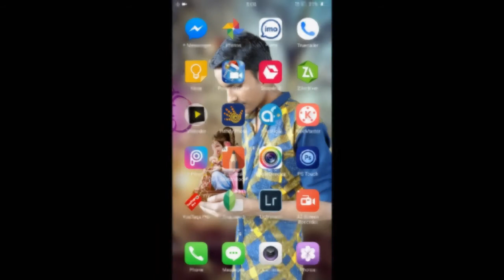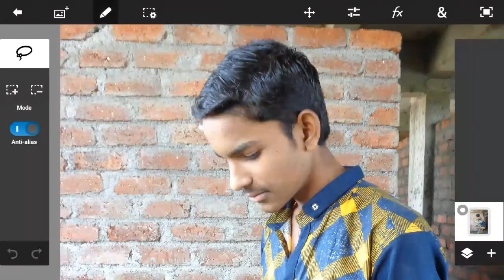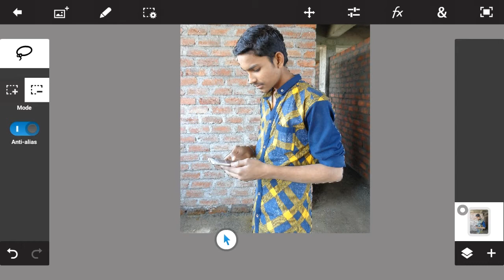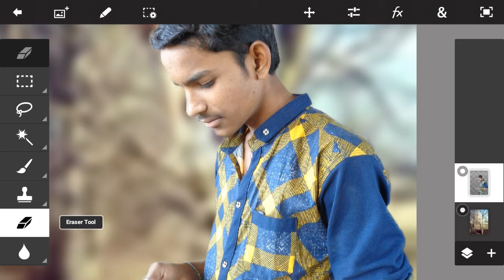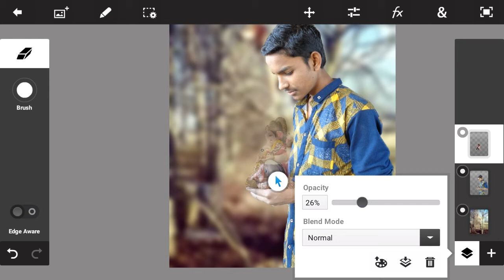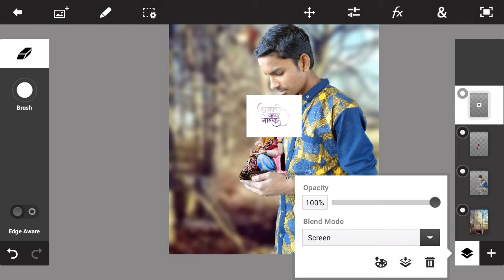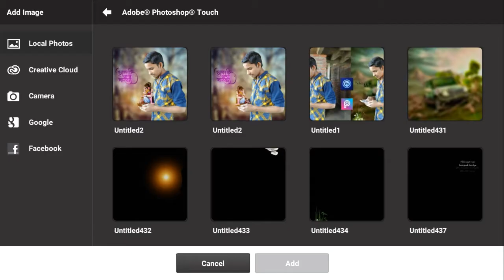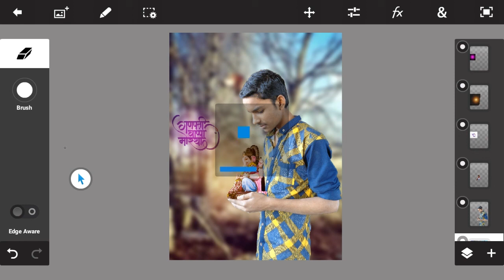Ganpati photo editing | ganesh utsav photo editing | Like ps touch Editing | By sr editing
Hi Guys.
I am Srinivas. Today I am Back With a new tutorial
Welcome my new Video. This video.  Ganpati photo editing | ganesh utsav photo editing | Like ps touch Editing | By sr editing

                                                      APK

INSTAGRAM : I'm on Instagram as @rathod.srinivas. Install the app to follow my photos and videos.

I hope I have brought a smile ☺  Thank's for watching